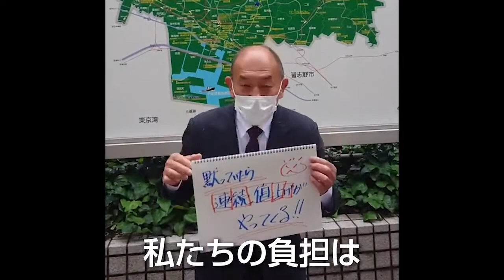黙っていたら 連続値上げがやってくる！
丸山慎一　ワンポイントトーク
2021年5月21日
黙っていたら連続値上げがやってくる編